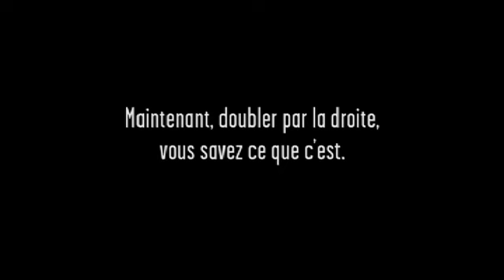Doublement par la droite - Deux-roues - 20 sec - Sécurité routière - 2010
Film subjectif d'un cyclomoteur percuté en doublant à droite
« Maintenant, doubler par la droite, vous savez ce que c'est. »